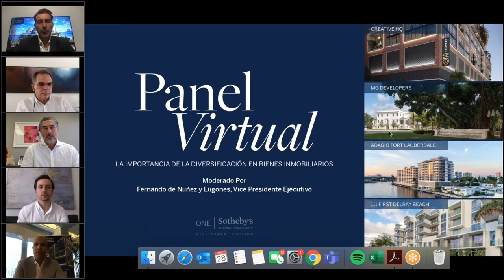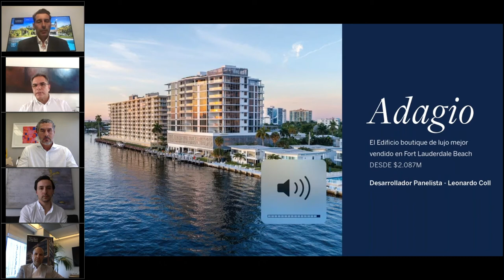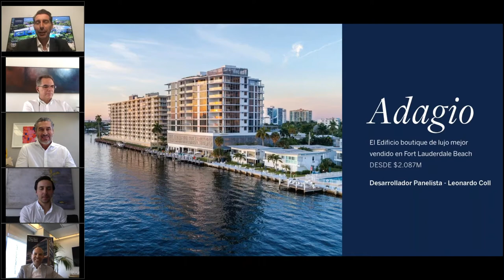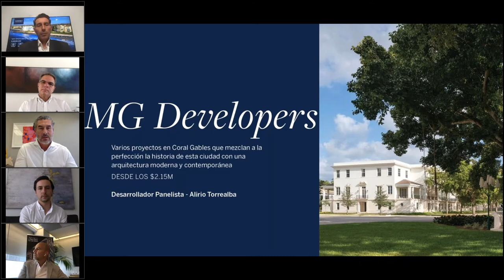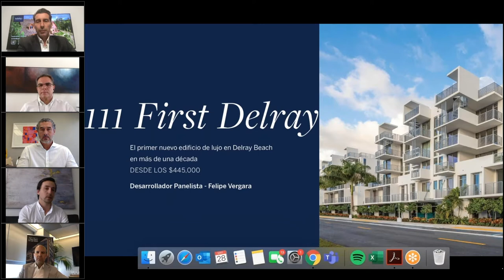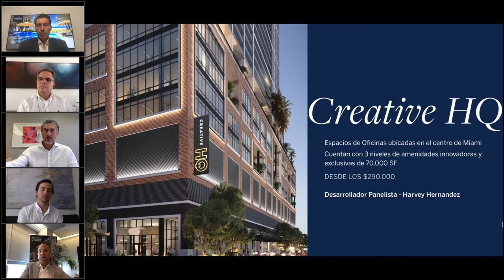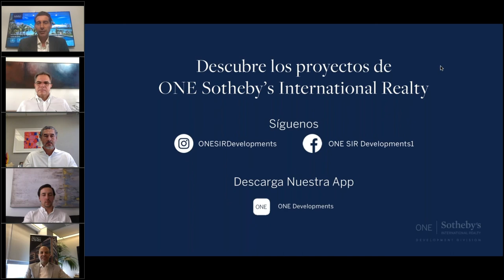Panel Virtual | La Importancia de la Diversificación en Bienes Inmobiliarios editado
Los desarrolladores de algunos de los proyectos más exclusivos del Este de la Florida, conversaron acerca de como diversificar el portafolio de bienes inmobiliarios.
Moderado por Fernando de Nuñez y Lugones
Vice Presidente Ejecutivo - ONE Sotheby's International Realty